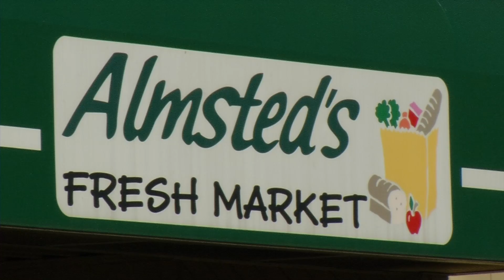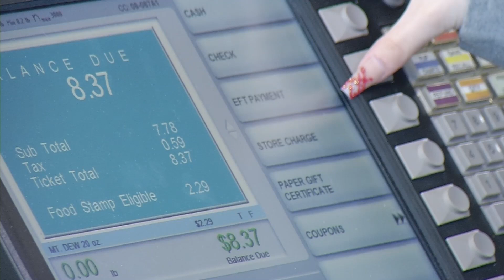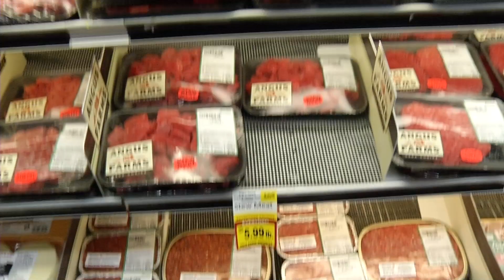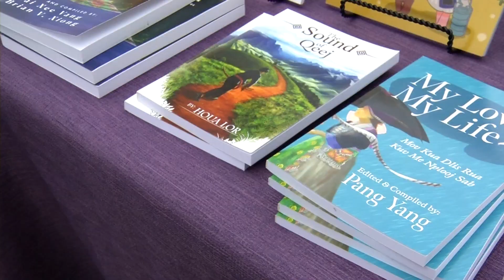CCX News October 23rd, 2021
News
Supply-Chain Impact on Grocery Stores/Shortage of Certain Goods
Right at Home’s Kristin Canny on Speaking with Kids About Alzheimer’s Disease
Osseo School District Hmong Language Students Help Write New Book

Animal Humane Society’s Best Pet Halloween Costumes

Sports
CCX Sports Spotlight: Marcus Freeman, Park Center Football